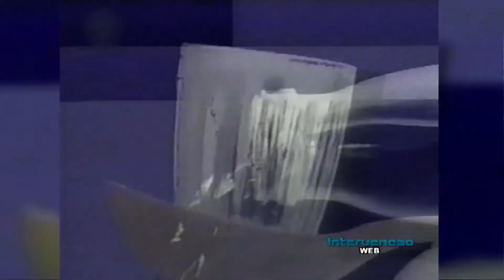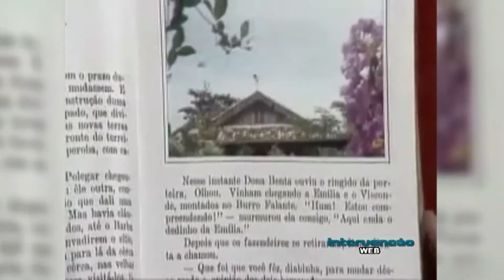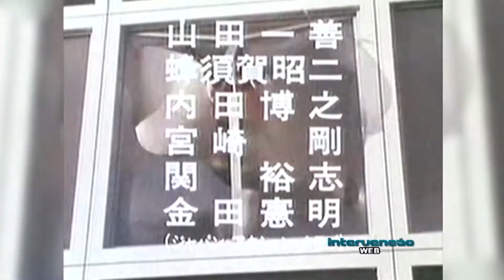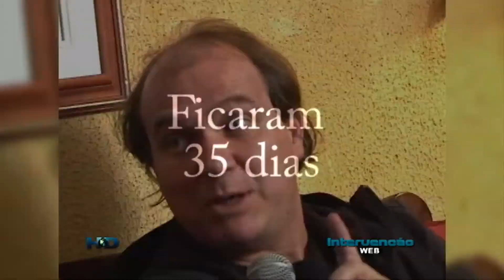INTERVENÇÃO #06 - ESPECIAL CRIANÇAS PARTE 2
À PARTIR DE AGORA, VOCÊ TERÁ UMA VERSÃO ESTENDIDA DO PROGRAMA "INTERVENÇÃO" DA TV.
AQUI NO "INTERVENÇÃO WEB", VOCÊ VERÁ REPORTAGENS ESPECIAIS E EXCLUSIVAS, IREMOS ABRIR NOSSO ARQUIVO E PELA PRIMEIRA VEZ, VOCÊ CONHECERÁ A HISTÓRIA DO APRESENTADOR ROGER TURCHETTI, DO INTERVENÇÃO E DE TODA A EQUIPE DESTE PROGRAMA.

TEMOS NO PROGRAMA DE HOJE: THE BLACK EYED PEAS - DON`T STOP THE PARTY, O MUNDO DE BEAKMAN, JASPION, O FANTÁSTICO MUNDO DE BOBBY, COCORICÓ, X-MEN, X-TUDO, CHANGEMAN, GLUB GLUB, POKÉMON, RÁ-TIM-BUM, KAMEN RIDER BLACK RX, CAPITÃO PLANETA, OS JETSONS, SCOOBY-DOO, SÍTIO DO PICAPAU AMARELO, RUGRATS - OS ANJINHOS, YU-GI-OH!, JIRAYA, OS SIMPSONS, BATMAN, AS MENIAS SUPER PODEROSAS, SAKURA CARD CAPTORS, A FAMÍLIA ADDAMS E ANOS INCRÍVEIS.

DIREÇÃO GERAL
Roger Turchetti

IMAGENS
Ariane Schionato

PRODUÇÃO
Inês Thomaz Benevides
Ricardo Vieira (VOS)

ILUMINAÇÃO
Ariane Schionato

EDIÇÃO Roger Turchetti